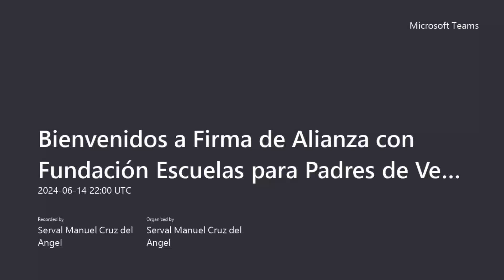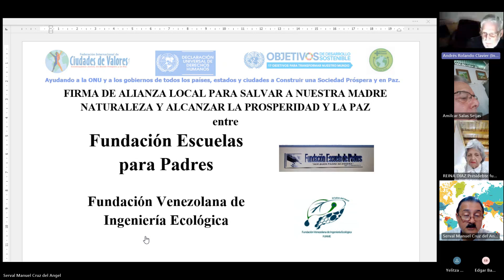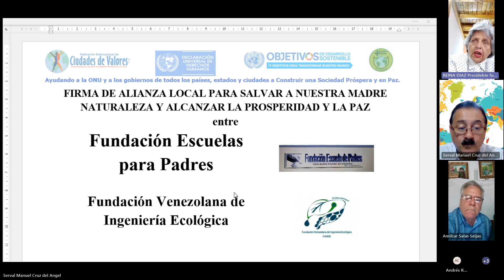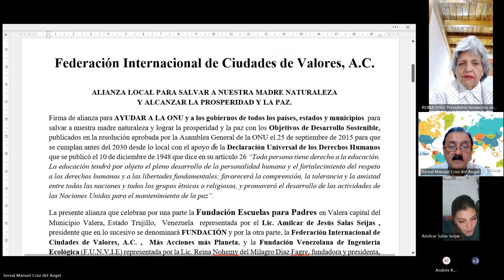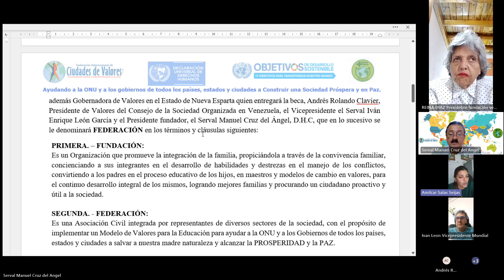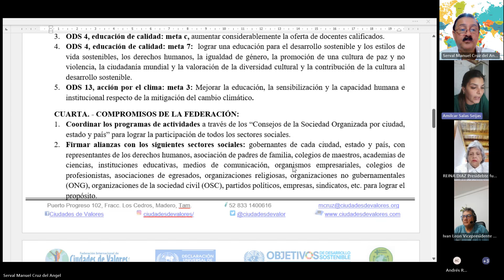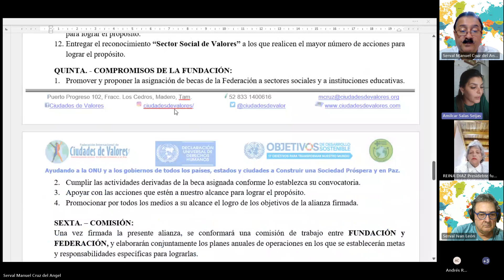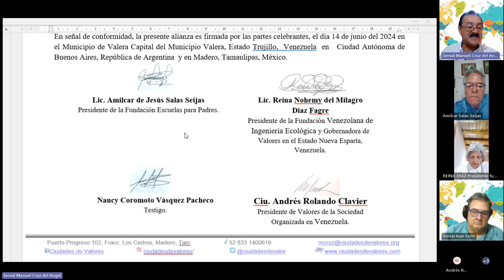VALORISMO | Firma de Alianza con Fundación Escuelas para Padres de Venezuela, ODS 17, Meta 17 ONU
SOCIEDAD ORGANIZADA | Ayudando a la ONU y a los gobiernos de todos los países, estados y ciudades a salvar a nuestra madre naturaleza y alcanzar la prosperidad y la paz  con los  Objetivos de Desarrollo Sostenible y la Declaración Universal de los Derechos Humanos antes del 2030 DESDE LO LOCAL.

Nuestra madre naturaleza está enferma, nos la estamos acabando, por eso la importancia de que los sectores sociales como el gobierno, las asociaciones de derechos humanos, padres de familia, colegios de maestros, academias de ciencias, instituciones educativas, medios de comunicación, organismos empresariales, colegios de profesionistas, asociaciones de egresados, organizaciones religiosas, ONG’s, OSC, club rotarios, partidos políticos, empresas,  sindicatos, etc,  formemos parte del “Consejo de la Sociedad Organizada de nuestra Ciudad” con el PROPÓSITO de Ayudar a la ONU y a los gobiernos de todos los países, estados y ciudades para salvarla y alcanzar la prosperidad y la paz desde lo local con la Declaración Universal de los Derechos Humanos (DUDH) y los Objetivos de Desarrollado Sostenible (ODS) antes del 2030 para beneficio de nuestros hijos, nietos y futuras generaciones.
Para lograr lo anterior, nos comprometemos a realizar las siguientes acciones en todas las ciudades del mundo en el orden que se presentan:
1) Firmar Alianzas por ciudad, estado y país con los gobernantes y todos los sectores sociales, ODS 17, meta 17. 2) Becar los gobernantes y a los sectores sociales con los siguientes diplomados: a) “Maestros de Valores para lograr la Paz”, b) “Padres de Familia de Valores para lograr la Paz”, c) “Gobernantes de Valores para lograr la Paz”, d) “Ciudadanos de Valores para lograr la Paz”, e) “Politicos de Valores para lograr la Paz” con un valor de $ 60,000.00 mexicanos cada uno, totalmente gratis para lograr los ODS 4, metas, 7, B y C, ODS 17, meta 9, ODS 13, meta 3, ODS 5, meta b.  3) Coordinar al foro mundial “Salvando a Nuestra Madre Naturaleza”, 4) Formar el consejo de empresarios de valores, ODS 4, meta 4.   5) Organizar concursos y torneos con interesantes premios. 6) Instalar centros de valores y de emprendimiento en las escuelas, ODS 10, meta 2. 7) Llevar la feria de valores y de emprendimiento a las colonias, ODS16, meta 1. 8) Organizar un inventario y siembra de árboles por colonia, OSD 15, meta 2. 8) Entregar el reconocimiento “Doctor Honoris Causa” a la persona que más nos ayuden en la implementación del modelo. 9) Entregar el reconocimiento de “Gobernante o Sector Social de Valores” a los que más nos apoyen en la implementación del modelo y muchas más.

Podrá conocer más de 1500 acciones positivas que hemos realizado en favor de la humanidad en nuestra página web

Por lo mencionado anteriormente y con el propósito de ayudarnos, le solicitamos de favor nos conceda 1 hora de su valioso tiempo de manera virtual para exponerle nuestro modelo, el día y hora que usted nos indique para que nos comparta sus ideas, estrategias y acciones para Construir Juntos la Ciudad de sus Sueños.

Construyamos Juntos, Un Mundo Próspero y en Paz desde las ciudades.